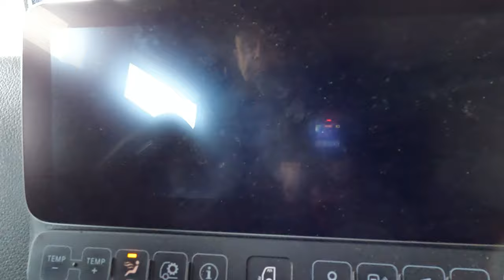#133..M.Korz...nur am Tauschen...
Hallo und Willkommen an alle Zuschauer.
In dieser Folge sind Aufnahmen vom 12.April enthalten.
Wünsche euch ganz viel Spaß und gute Unterhaltung beim anschauen dieser Folge und möchte mich auch herzlichst bedanken für euere Unterstützung.

LG, Torsten